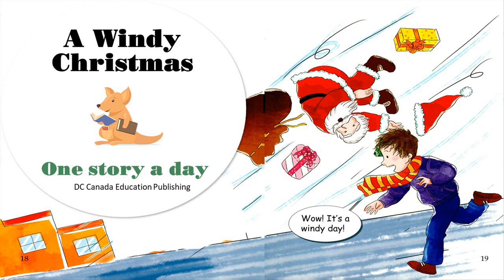One story a day Book 1 for January story 9 A Windy Christmas